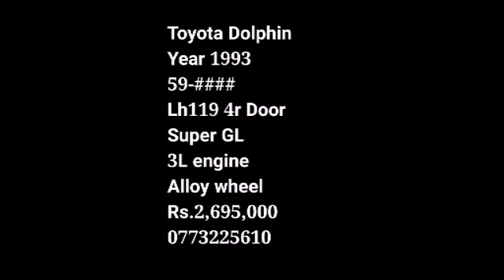For sale toyota Dolphin lh119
Toyota Dolphin
Year 1993
59-
Lh119 4r Door
Super GL
3L engine
Alloy wheel
Rs.2,695,000